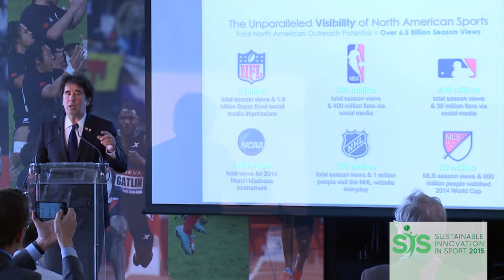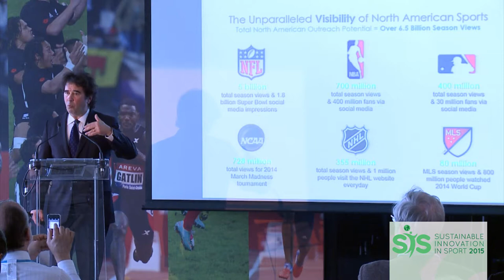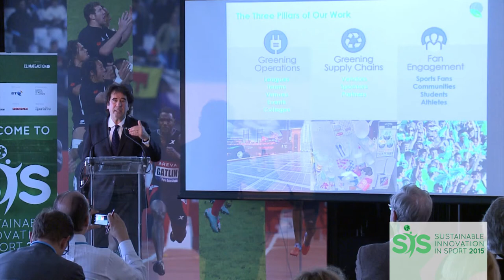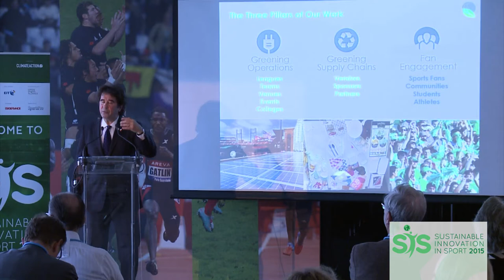The Crucial Role of Sustainability in Sporting Events to Combat Climate Change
at SIIS15, Paris alongside COP21